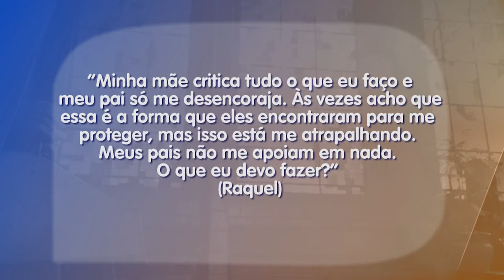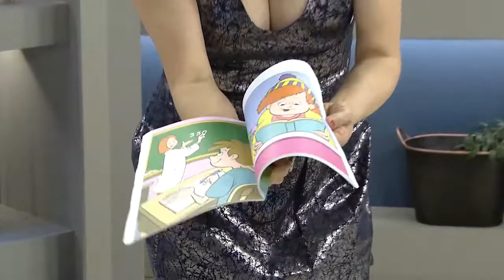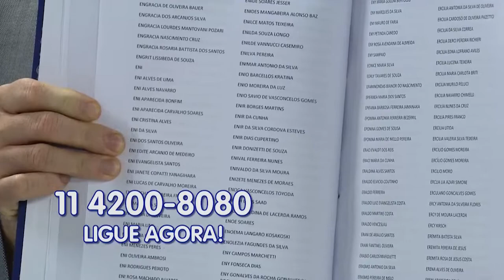Escolhas da Vida – 22/02/22 – Manhã